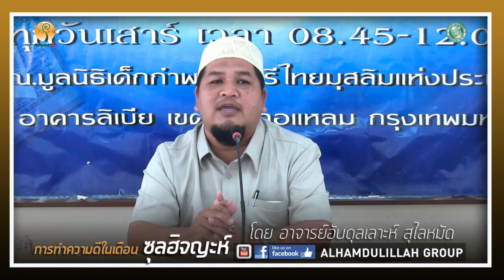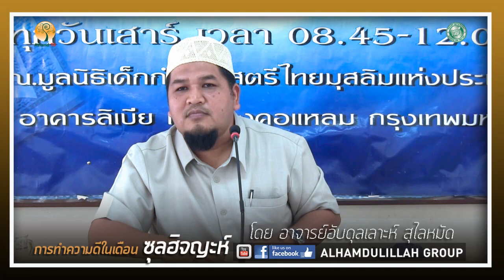ALHAMD 837 【การทำความดีในเดือน ซุลฮิจญะห์】โดย อาจารย์อับดุลเลาะห์ สุไลหมัด